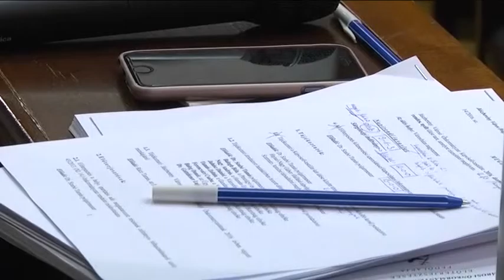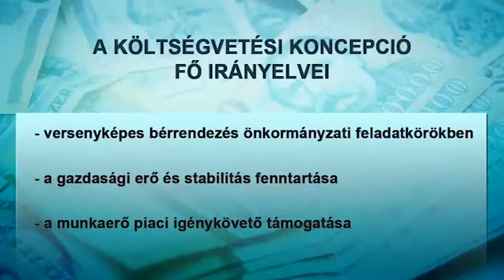DÖNTÉS UTÁN 2016. december 20.